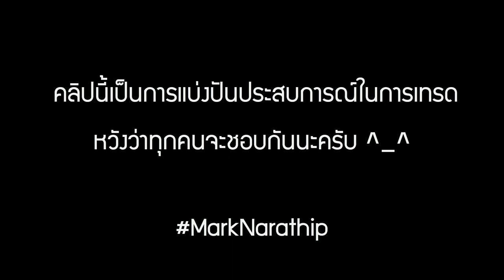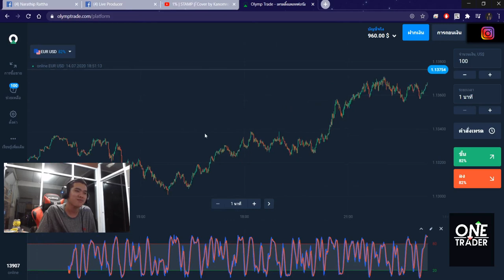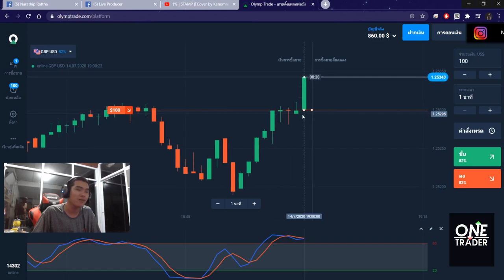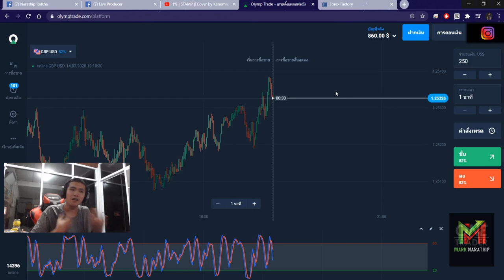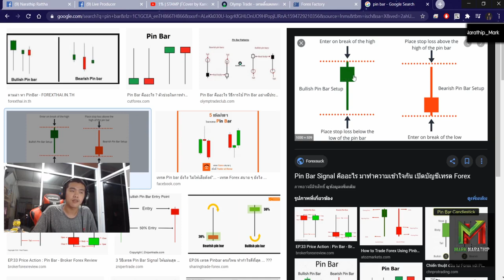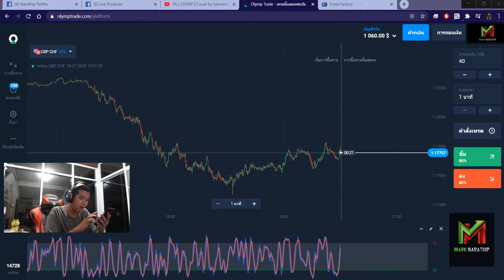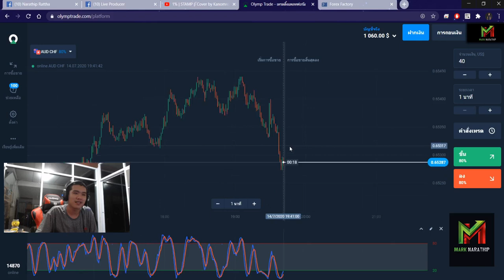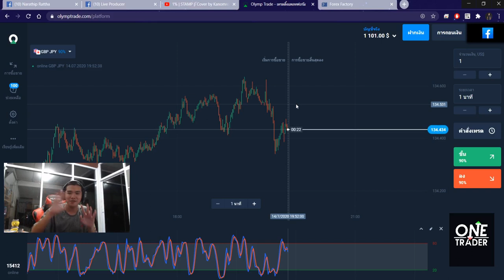สอนหาเงินออนไลน์ 100$ ใน 1 ชั่วโมง!! (คลิปเต็ม) - Olymptrade